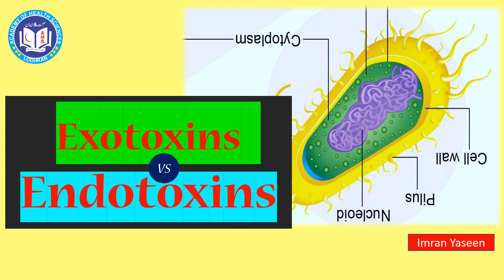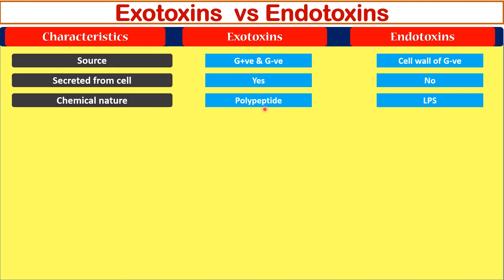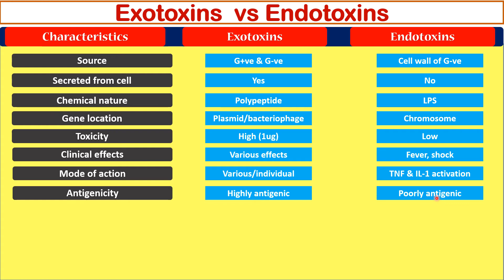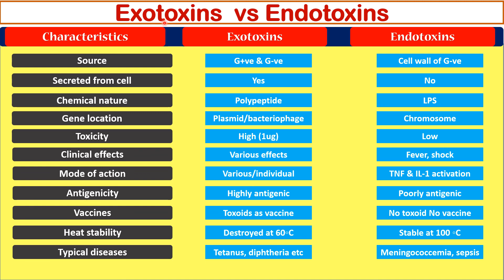Endotoxins Vs Exotoxins | Microbiology | by Imran Yaseen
Toxins are the weapons of bacteria. They cause diseases by using these molecules. Toxins are of two types Exotoxins released from living bacteria and endotoxins release from dead gram negative bacteria only. This lecture explains the difference between exotoxins and endotoxins briefly.